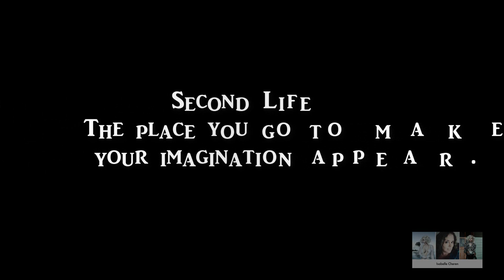What to do in Second Life - See a show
Today's video is a nice long one, but done worry I am not talking through it.
I went to a show on the weekend and was so blown away I wanted to share it with you. My filming does not do it justice and I have only added a portion of the even as it runs for an hour the show. But let me tell you, if you say the word bored in a virtual world. I then have to ask have you been to a show? All details are in the blog post below.

Microphone I use

Filmed in secondlife Or Sansar
""COPYING OR DOWNLOADING IS PROHIBTED""